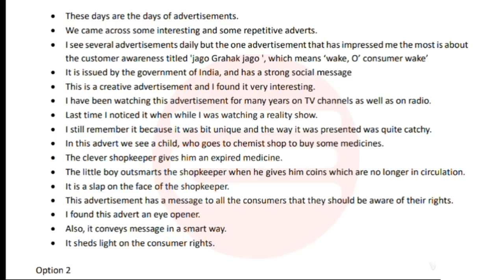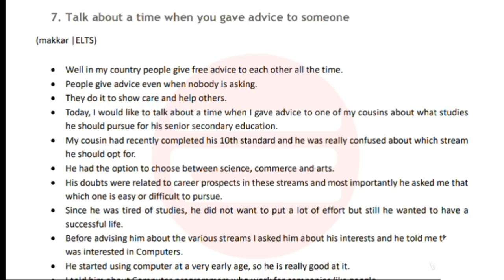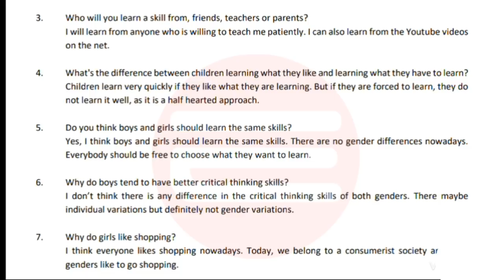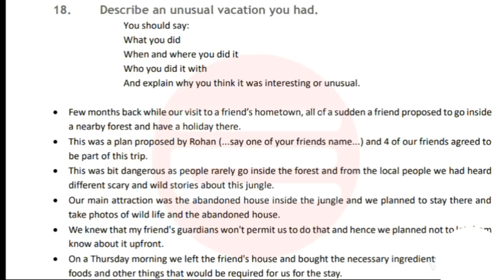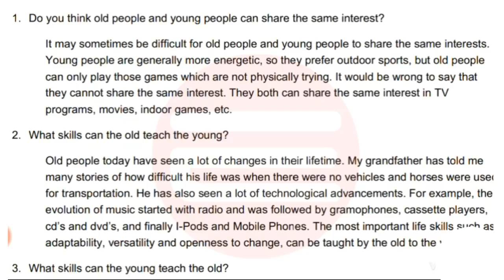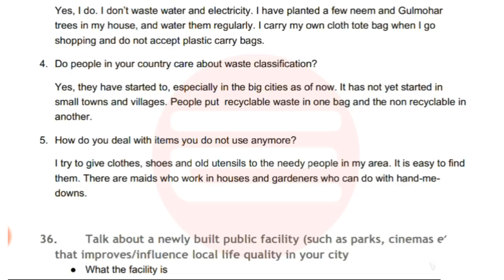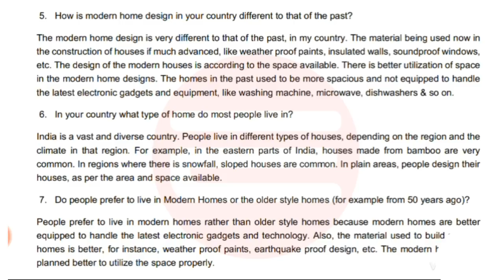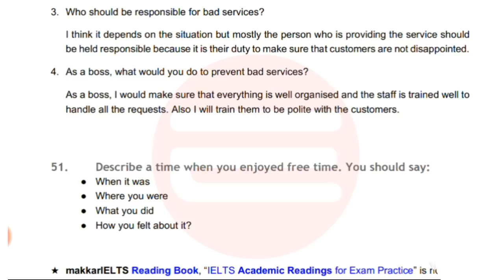May to August Cue cards full pdf with sample answers (New video 2019)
May to august cue card list
If you pdf of this file please share your email I'd in the comments below, we will send you

Ielts speaking topics from May to August 2019